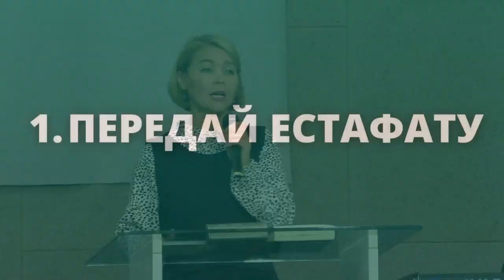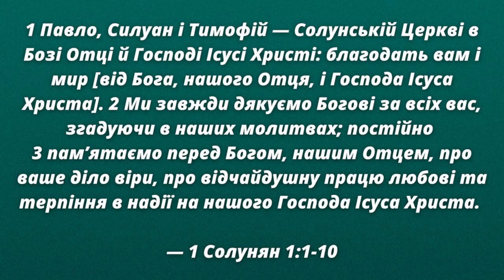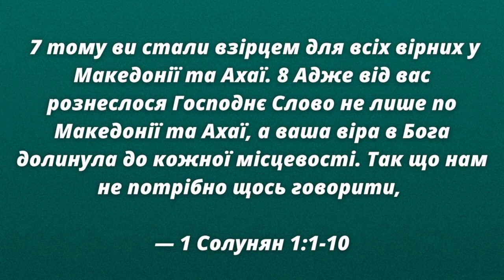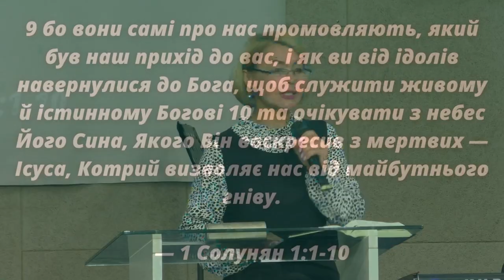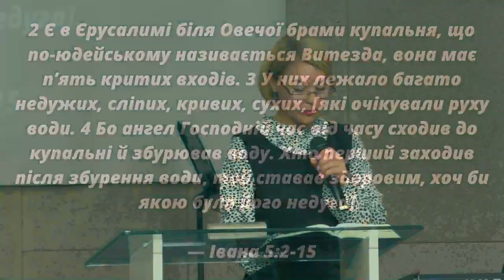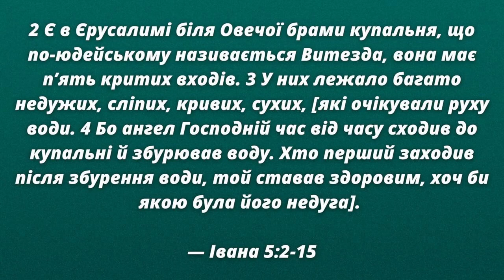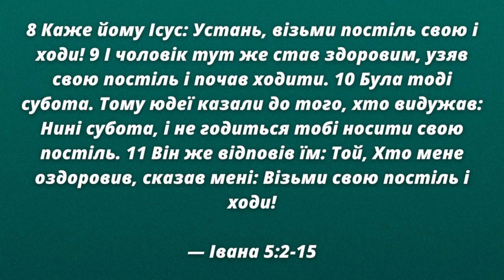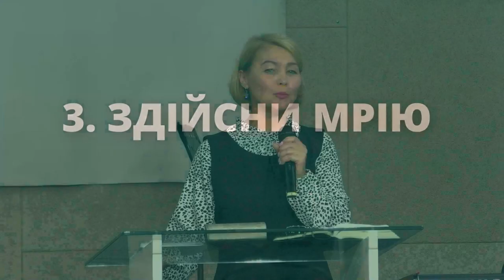«Зроби собі виклик» / Любов Пасічник / церква «Спасіння» м.Васильків / 1 жовтня / 11:00